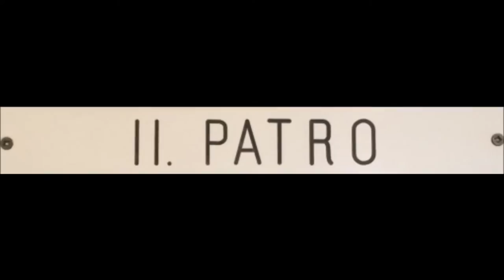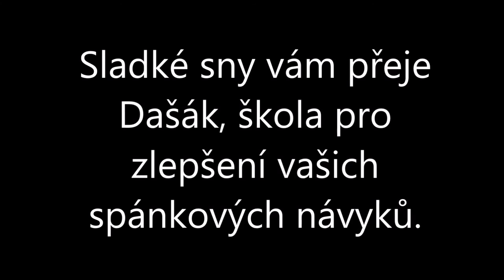Dašák: Hooodně vysoká skola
studentský videoklip